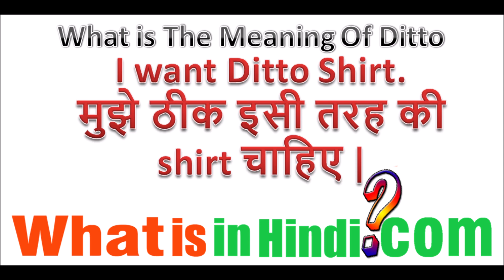What is the meaning of Ditto in Hindi | Ditto ka matlab kya hota hai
Ditto का मतलब क्या होता है | What is the meaning of Ditto in Hindi | Ditto ka matlab kya hota hai
jyada jankari website par milegi...
What's ditto mean slang?
How is ditto used?
What is another word for ditto?
Is ditto a compliment?
ditto meaning in hindi
ditto meaning synonym
ditto meaning origin
ditto in a sentence
ditto meaning spanish
ditto meaning in law
ditto meaning urban dictionary
ditto meaning in urdu
meaning of ditto in english
titto meaning in hindi
dittu meaning in hindi
ditte meaning in hindi
ditto have a great one meaning in hindi
dicto copy meaning in hindi
ditto same meaning
ditto meaning in english
ditto copy meaning in hindi
ditto meaning in gujarati
ditto pronunciation
dicto meaning in english
Ditto ka matlab kya hota hai
Same ditto meaning in Hindi